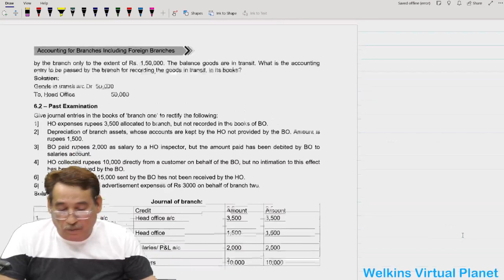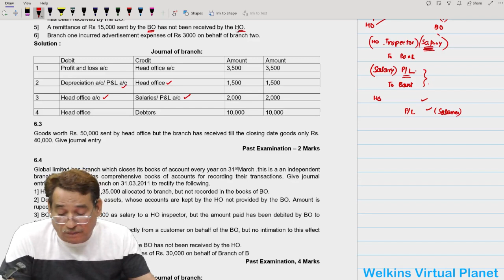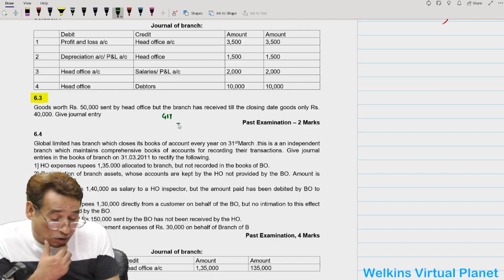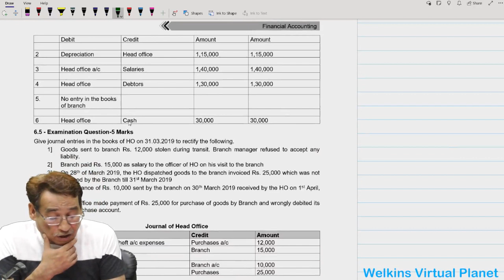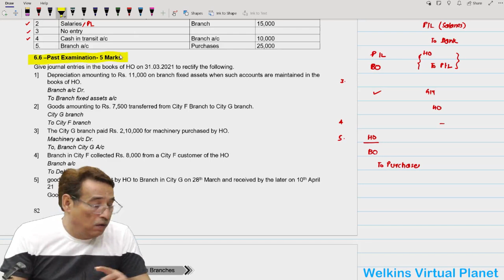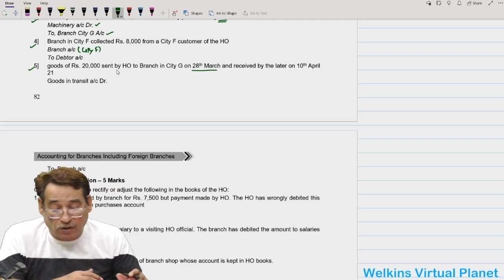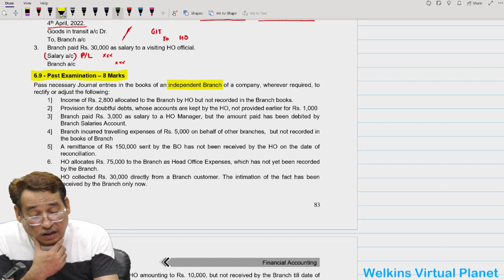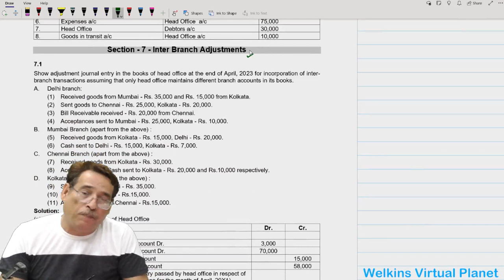Branch Accounts CMA Inter Financial Accounting English Class-22 By. Sanjay Welkins